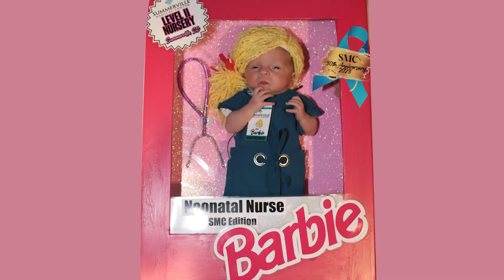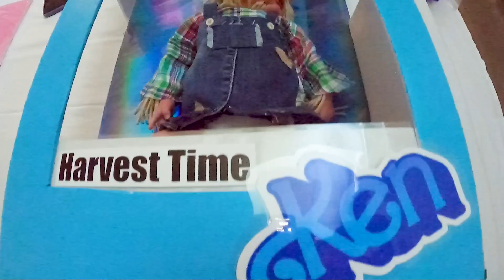Summerville Medical Center Neonatal Halloween